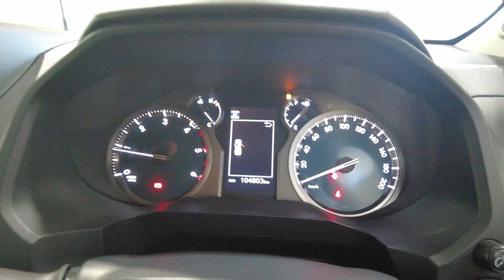2018 Toyota Landcruiser_Prado Myaree, Fremantle, Booragoon, Kardinya, Palmyra, WA 11014398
Grey Used 2018 Toyota Landcruiser_Prado  available in Myaree, Western Australia. Servicing the Fremantle, Booragoon, Kardinya, Palmyra, WA area.

Melville Hyundai
170 Leach Hwy